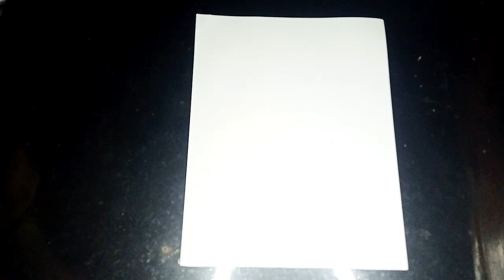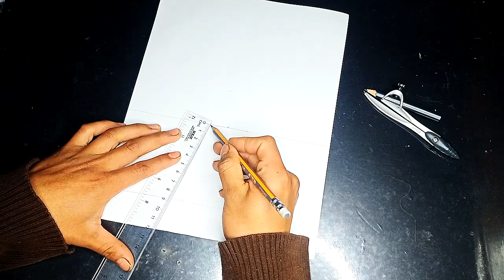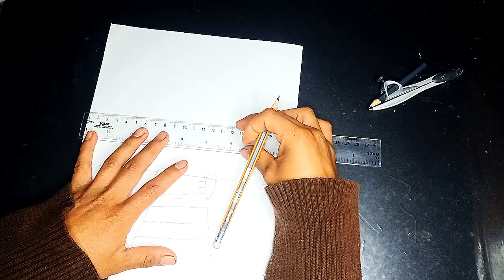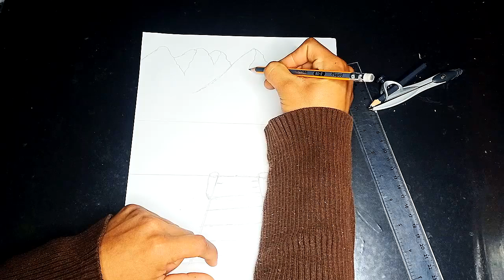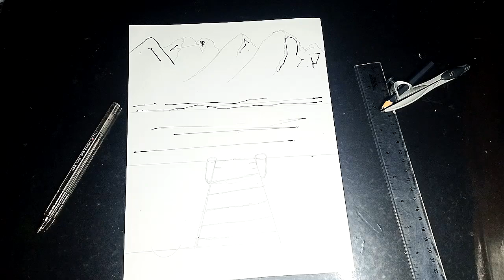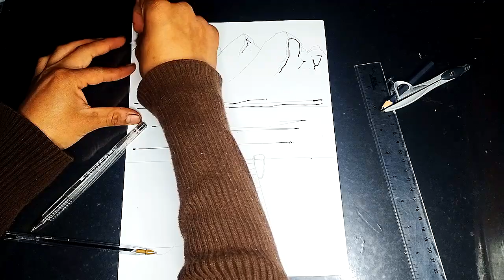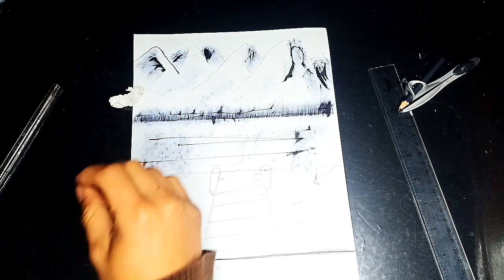Cantos Navideños Catolicos, MUSICA CATOLICA NAVIDEÑA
LA FIESTA DE LA NAVIDAD:

La fiesta de Navidad fue instituida por la Iglesia en el siglo IV y es originaria de la Iglesia latina y mas propiamente de la Sede Apostólica de Roma.

Por falta de documentos exactos sobre el nacimiento de nuestro Señor, no existe una certeza absoluta acerca del año, que algunos escritores sagrados y profanos señalan entre el 747 y 749 de la fundación de Roma (del 7 al 5 A.C.), y del día, que han hecho oscilar entre el 25 de marzo y el 17 de diciembre.

Hay pruebas del este griego y del oeste latino donde los cristianos intentaban averiguar la fecha del nacimiento de Cristo mucho antes de que lo empezaran a celebrar de una forma litúrgica, incluso en los siglos II y III. De hecho, las pruebas indican que la atribución a la fecha de 25 de diciembre fue una consecuencia de los intentos por determinar cuándo se debía celebrar su muerte y resurrección.

También en esta navidad nada mejor que escucha música navideña para alegrar los corazones y sentir la presencia de nuestro creador, Dios con nosotros, hermosos villancicos.